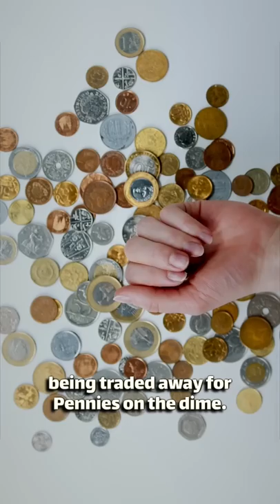This Legendary Head Coach SABOTAGED The New York Knicks